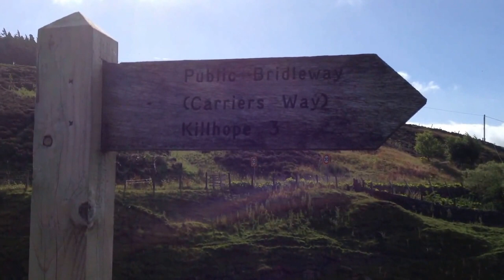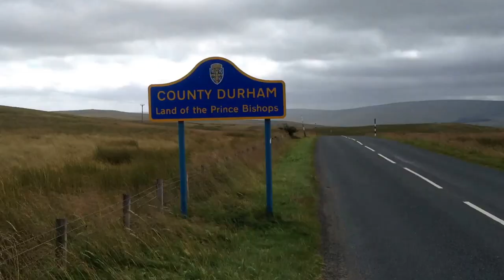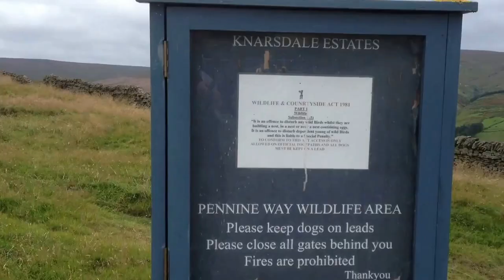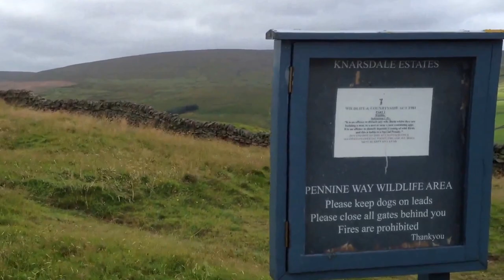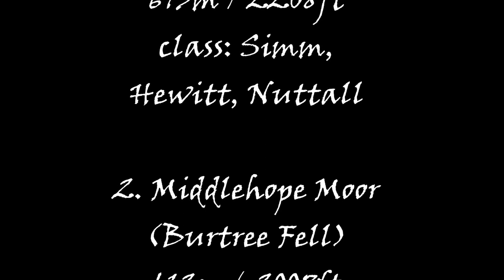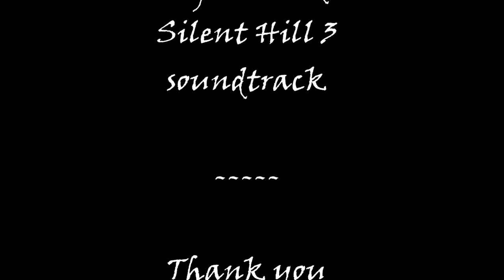3x Northumbrian Hewitts in 100km/h (60mph) wind (7th August 2016)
7th August 2016
Finished the Northumbrian Hewitts in the North Pennines (having already done The Dodd as part of the Isaac Tea Trail).

A Hewitt is a hill above 2000ft (610m) and a relative height of at least 30m... thus, in the UK, making it officially a mountain.

Just got the 6 Cheviot Hewitts to do to complete the 10 mountains of Northumberland (my goal for this year).

In this video I bag:
Killhope Law 673m / 2208ft
Middlehope Moor 612m / 2008ft

both on the border with County Durham.

and...
Grey Nag 656m / 2152ft

The 100 km/h (60mph) winds made what should've been a relatively easy climb difficult... especially Grey Nag where I had to use a walking pole several times to prevent the wind toppling me.

The two routes I used are linked below:

Route 1 Killhope Law and Middlehope Moor via the Carrier's Way (about 9 miles)

Route 2 Grey Nag from Slaggyford
(about 7.5 - 8 miles)